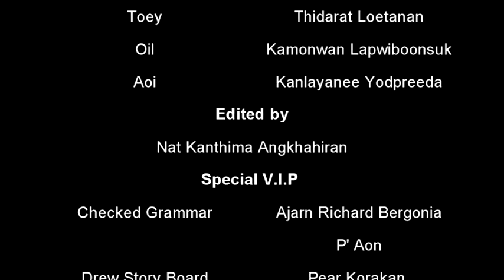Parody Crystal Mineral Water Commercial.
English for PR project work.